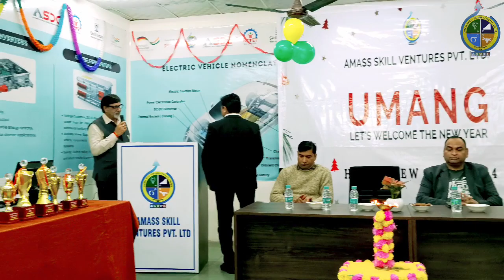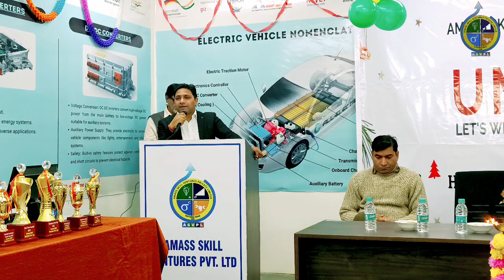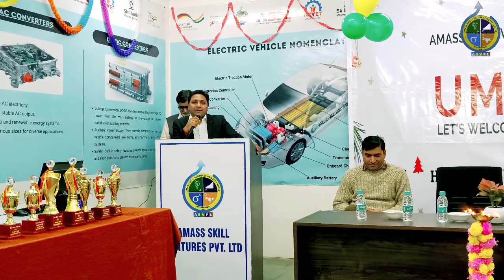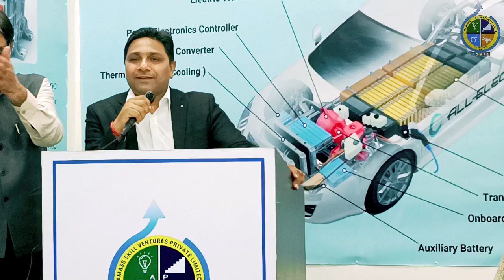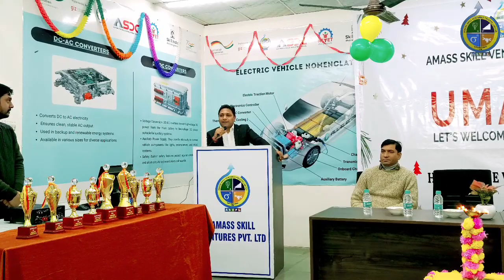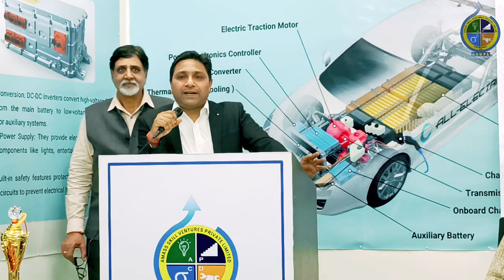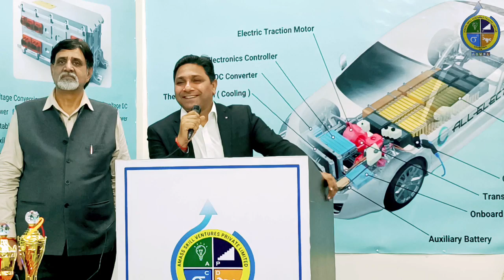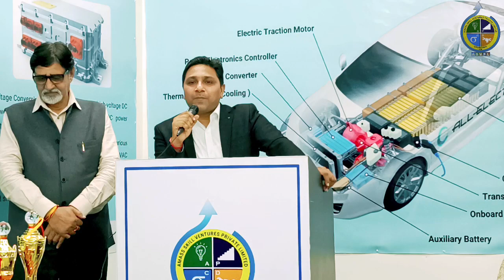Journey of Amass Skill Ventures Pvt. Ltd. | एएसवीपीएल के संस्थापक श्री राजकुमार जी के द्वारा